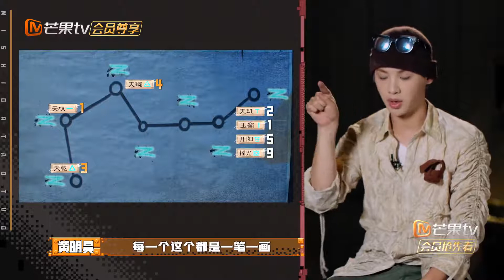杨幂 Cut Dương Mịch show Trốn Thoát Khỏi Mật Thất | Yang Mi